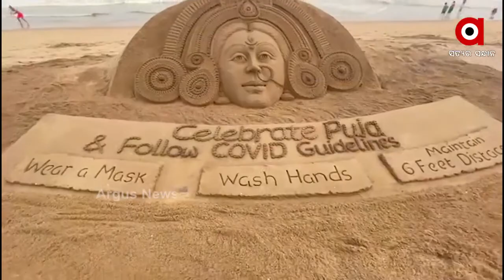ପୁରୀ ବେଳାଭୂମିରେ ମା ଦୁର୍ଗାଙ୍କ ବାଲୁକା କରିଛନ୍ତି ଆର୍ନ୍ତଜାତୀୟ ବାଲୁକାଶିଳ୍ପୀ ପଦ୍ମଶ୍ରୀ ସୁଦର୍ଶନ ପଟ୍ଟନାୟକ ।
ଶାରଦୀୟ ଦୁର୍ଗାପୂଜା ଅବସରରେ ପୁରୀ ବେଳାଭୂମିରେ ମା ଦୁର୍ଗାଙ୍କ ପ୍ରତିକୃତି ନିର୍ମାଣ କରିଛନ୍ତି ଆର୍ନ୍ତଜାତୀୟ ବାଲୁକାଶିଳ୍ପୀ ପଦ୍ମଶ୍ରୀ ସୁଦର୍ଶନ ପଟ୍ଟନାୟକ । ଏହି ବାଲୁକାକଳାରେ ସେ ଦେଶବାସୀଙ୍କୁ ଦୁର୍ଗାପୂଜାର ଅଭିନନ୍ଦନ ଜଣାଇବା ସହ କୋଭିଡ ଗାଇଡ଼ଲାଇନକୁ ସମସ୍ତେ ଅନୁପାଳନ କରିବାକୁ ନିବେଦନ କରିଛନ୍ତି ।